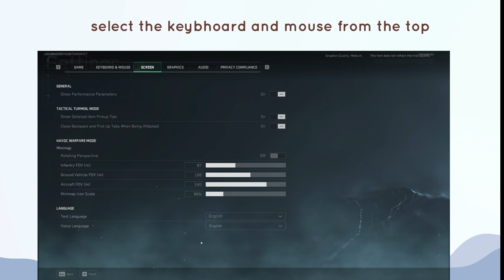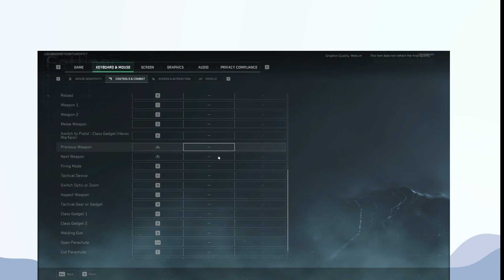How To Change Control Settings in Delta Force Hawk Ops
In this video,How To Change Control Settings in Delta Force Hawk Ops .

original article: